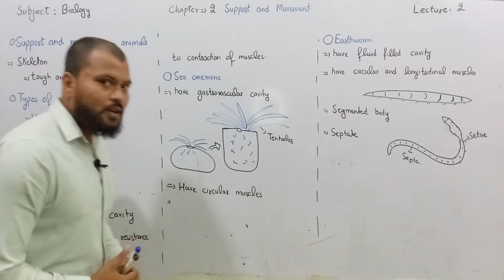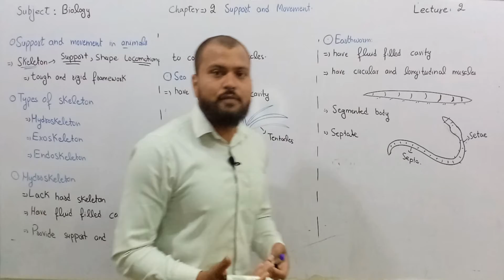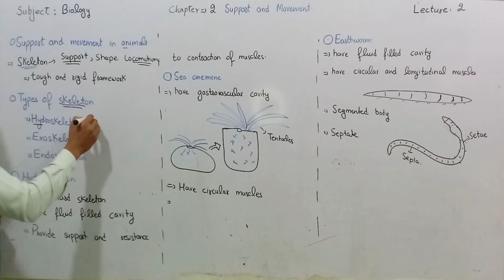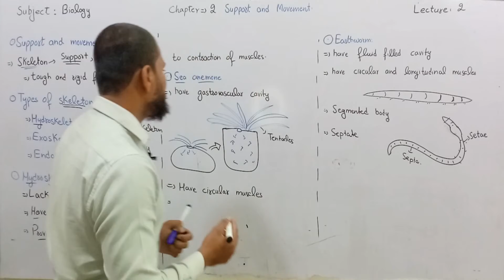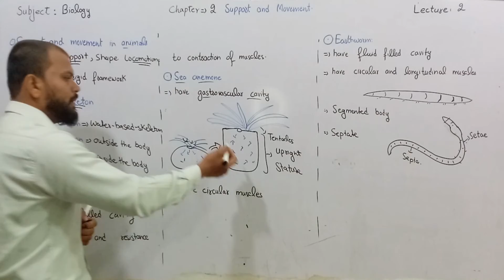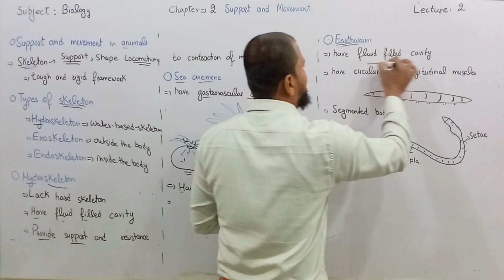12th Biology Chapter 02 Support and Movement Lecture 2